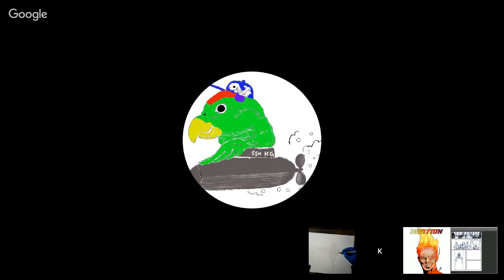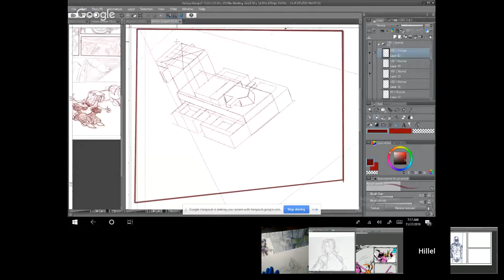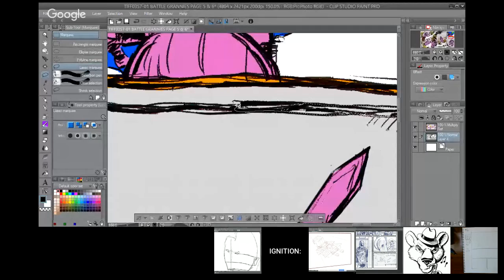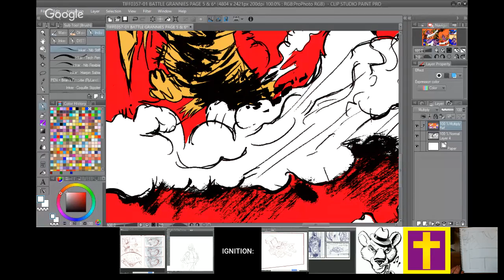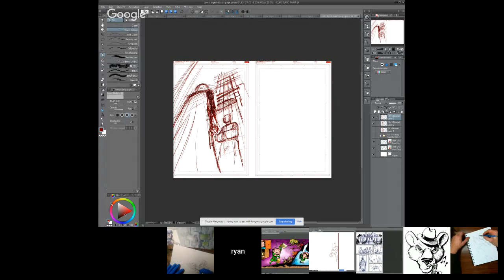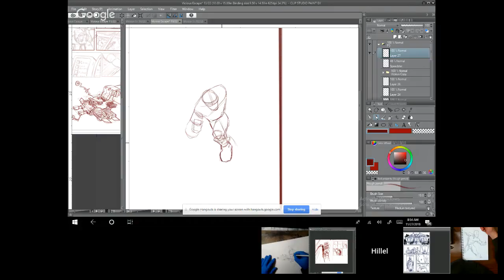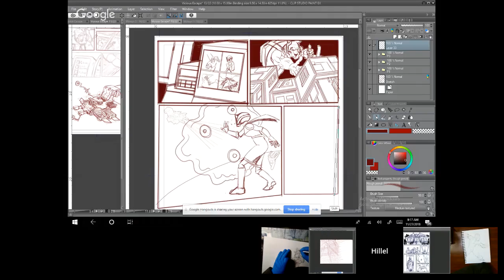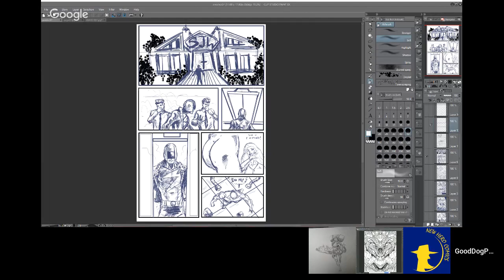Live drawing: SJW s and The unbreathable Skunk Girl page 23